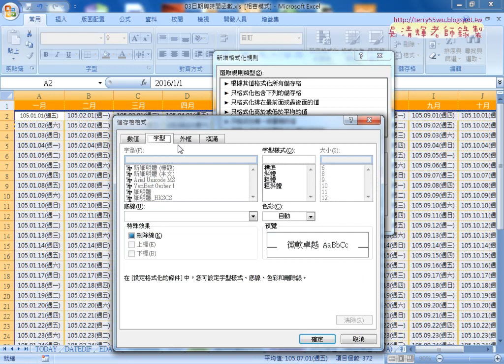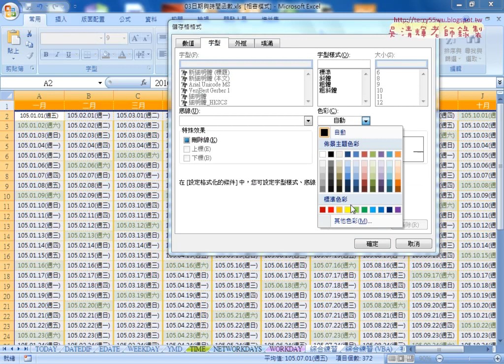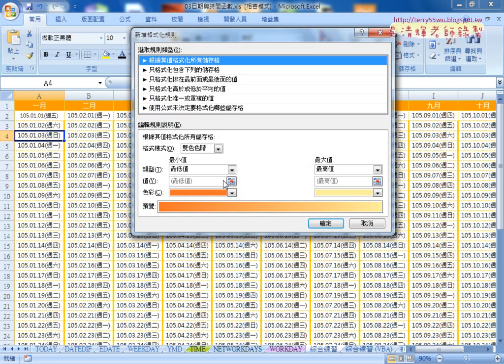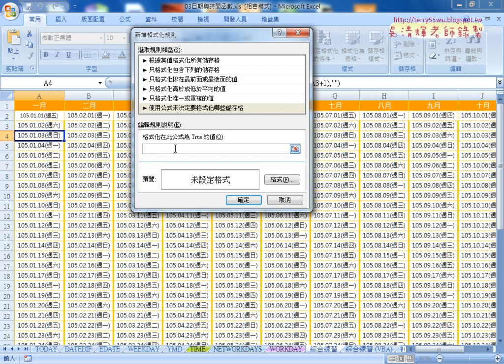02 用設定格式化條件格式星期六與日